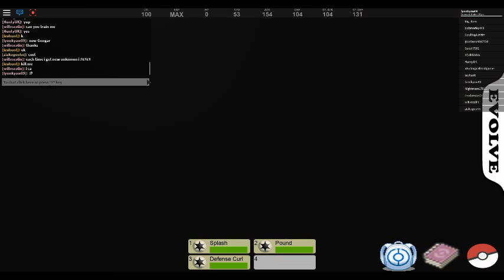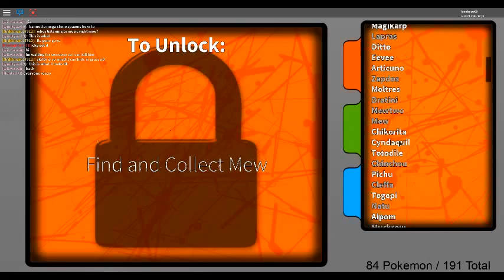Pokemon Mega stones